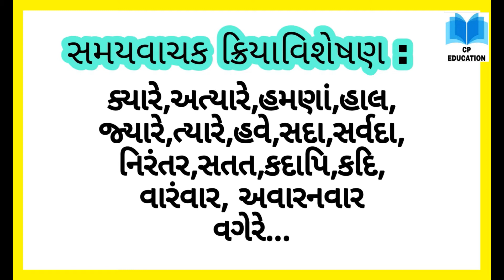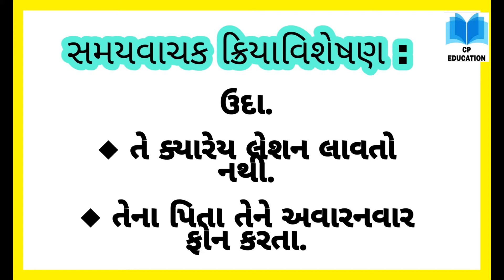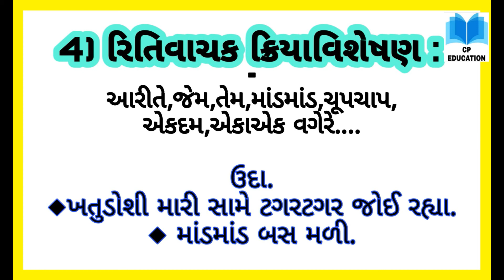ગુજરાતી વ્યાકરણ માં શીખો ક્રિયાવિશેષણ એકદમ સરળતાથી